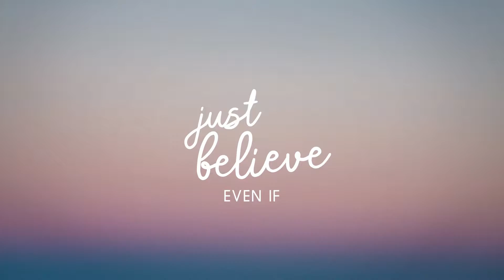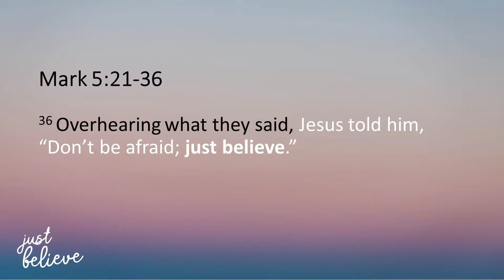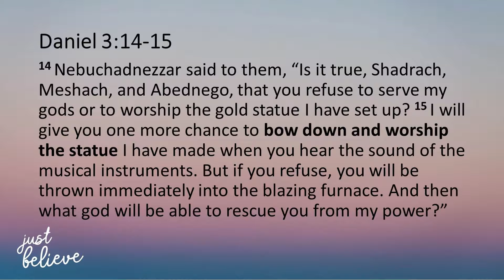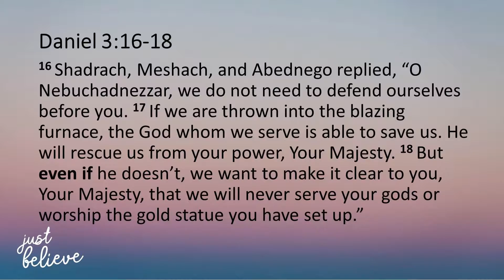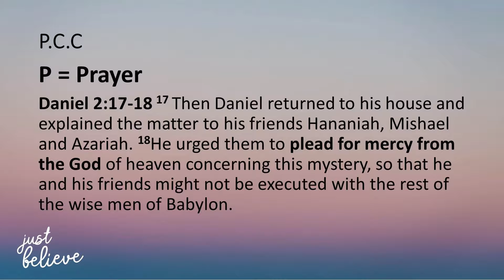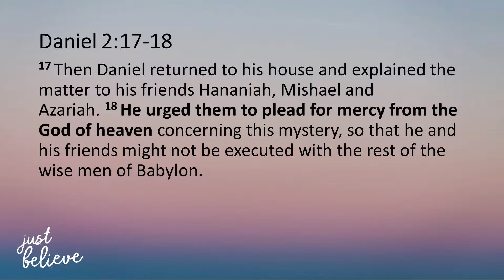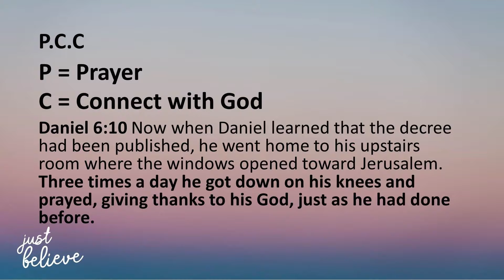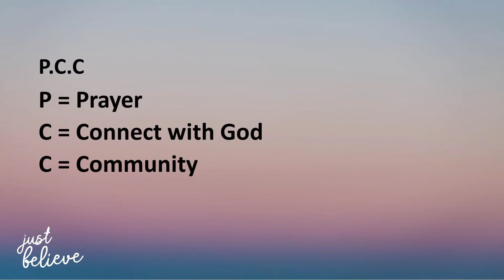Just Believe - Even if - Ps Frank Saliba - Sunday 6th June 2021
Welcome to Portland Christian Church Online.  We are excited to present our church to you online!  We are here to provide a place for you to have a life-changing experience with God.  We are here for you.

Church Service: 10am Sundays
Address: 91-93 Learmonth Street, Portland

GIVING OPTIONS
Tithes & Offering
Acc. Name: PCC / BSB: 063 536 / ACN: 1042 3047
BPAY: Biller Code: 309500 / Ref# 9949